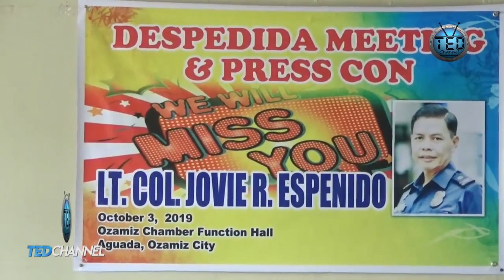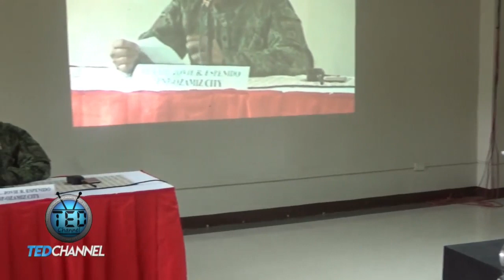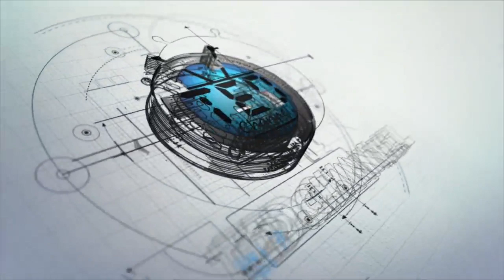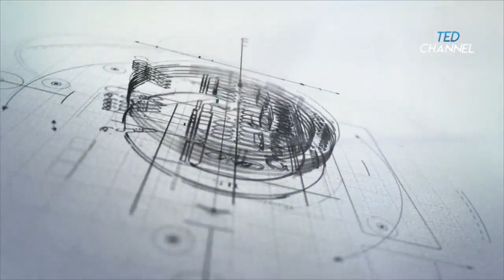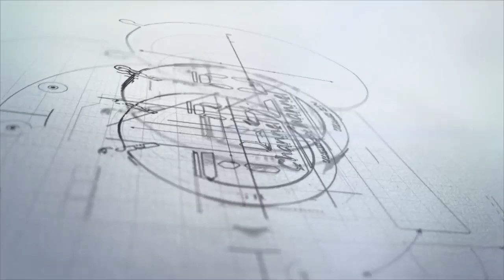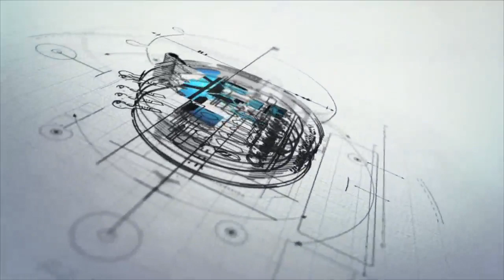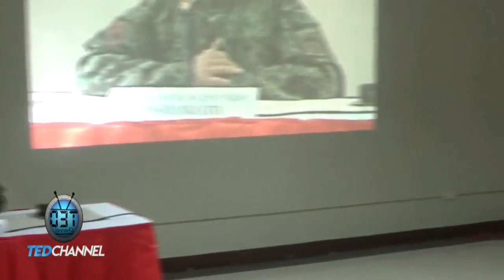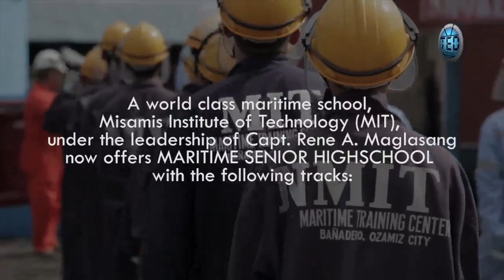TED Channel - PRESS CONFERENCE with Lt. Col. Jovie R. Espenido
This broadcast is live from Misamis Cable TV and Facebook

THE FIRST ONLINE LOCAL TV STATION IN OZAMIZ CITY !
Live @Misamis Cable Channel 14 or 19
Replay @Fil Products Cable Television Channel 19

Broadcasting & Media Production Company and· Information Technology  in Ozamiz City, Misamis Occidental